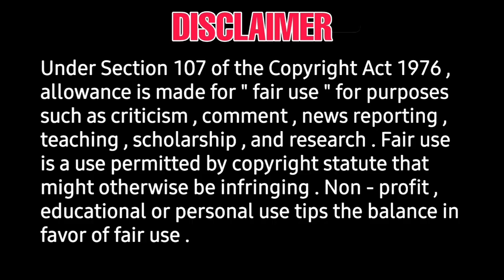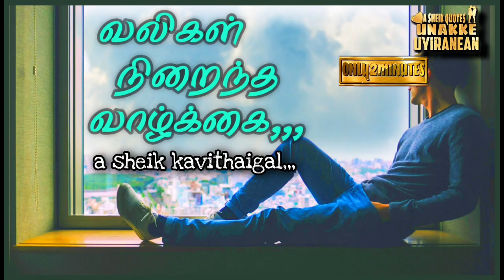Venthu thanindhathu kaadu shooting began | teasers, trailer soon, | official announced |Silambarasan